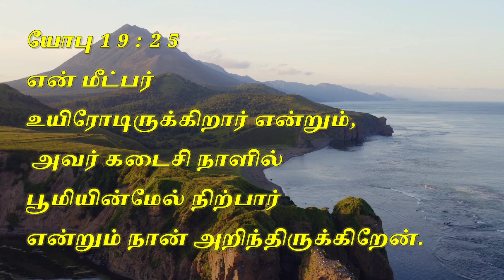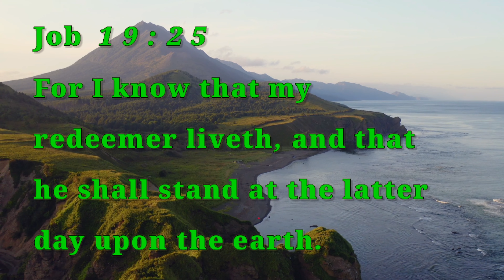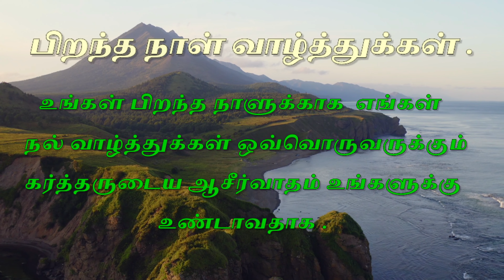Daily Bible verse |TAMIL ENGLISH ஆகஸ்ட் 22 - 2024 இன்றைய வசனம் பைபிள் வசனம் TODAY BIBLE VERSE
Daily Bible verse |TAMIL ENGLISH ஆகஸ்ட் 21- 2024 இன்றைய வசனம் பைபிள் வசனம் TODAY BIBLE VERSE

தேவ செய்தி பார்க்க  :-

Sunday service ஞாயிறு ஆராதனை பார்க்க
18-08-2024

IFSC code: CNRB0000922

Promiseword#dialypromiseword#bibieverce#பைபிள்வசனம்fastingprayer